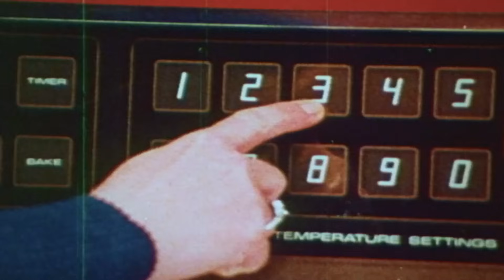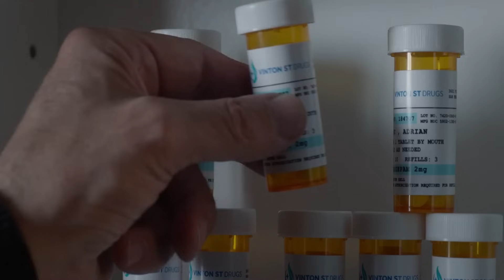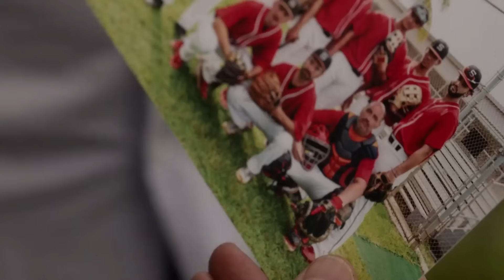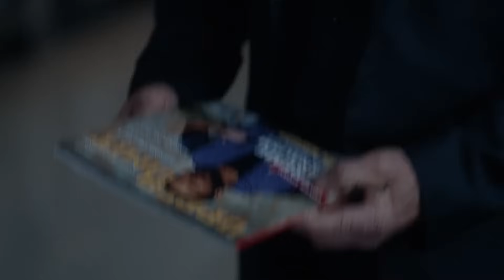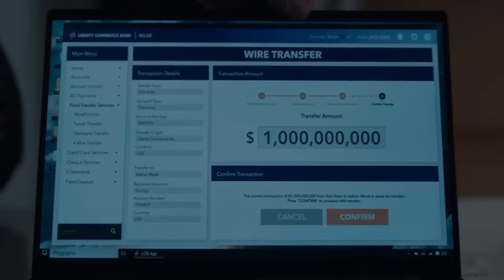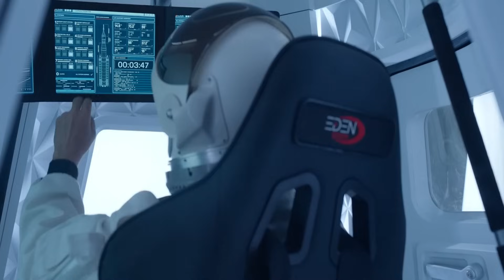محقق متقاعد يعاني من الوسواس القهري يعود من جديد لحل لغز قضية صعبة ملخص فيلم Last Case A Monk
.. شكراً  لمتابعتكم ♥♥